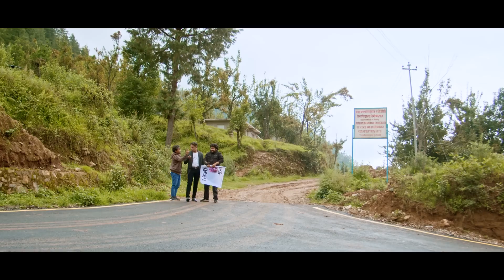Sacho Manle - Kabindra Tamang & Sumina Lo Ft. Milan Thing Parang, Rebecca Lama - New Nepali Song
Kabindra Tamang

Audio Credits:-

Vocal

Kabindra Tamang

Sumina Lo

Lyrics & Music Kabindra Tamang

Arrange & MIX Karsang Lama (Parijat Studio)

Video Credits:-

Artist

Milan Thing Parang

Rebecca Lama

Sabina Dong

Mr. Kaji

Shayanam Adhikari

Bijay Sundas

MUA

Raju Waiba

Resham Lama

Cinematographer Trilok Lama

Edit/Color Amrit Chapagain

Producer Rebecca Lama

Direction

Mr. Kaii